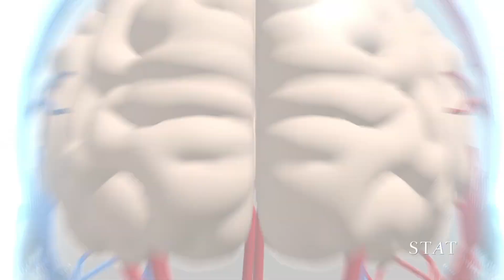How Going ALL OUT Leads To POWERFUL Brain Adaptations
Vigerous and intense exercise has a myriad of benefits when it comes to our brains and how our brain ages. Going all out every now and then can help you stay cognitively young and protect your brain from not only age related decline but also some of the worse brain diseases, such as Alzheimers, dementia, etc.

Maybe not until you puke (at least not indoors) - but cas close to your limit as possible.

One of the factors contributing to those benefits is lactate.

So today we'll check out how our brain uses lactate as an energy source, how it increases bdnf (brain derived neurothropic factor), and VEG F (vascular endothelial growth factor) - and how these benefit our brain in all sorts of ways.

Timestamps:

0:00 Intro
0:19 Lactate
1:09 Pentos Phosphate Pathway / Glutathione
2:27 Signaling Molecule / BDNF
3:15 Neurodegenerative protection & blood brain barrier
4:27 Other benefits
5:06 Final thoughts

And best of all, it's absolutely free, just like the rest of this channel - so be sure to check it out for more calisthenics, mobility, lifting, motivation, yoga, kettlebell, and much more 💪🏽

It's ALL freeeeeeee 👍🏽 😀